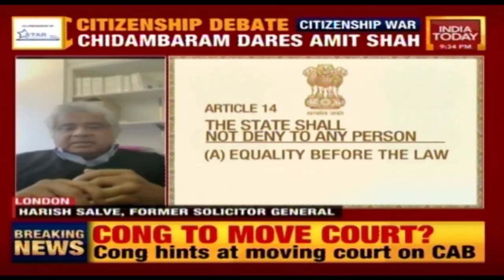Does CAB Violates Constitution?; Harish Salve And Suhrith Parthasarathy Explain Legalities Of CAB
Watch Former Solicitor General, Harish Salve and lawyer, Suhrith Parthasarathy speaking exclusively to India Today on the whether the Citizenship (Amendment) bill is anti-constitutional or not.
The Citizenship (Amendment) Bill, 2019 has clared the Rajya Sabha test after a six-hour marathon debate. The Bill was passed with 125 members voting in favour of the motion and 105 voting against it